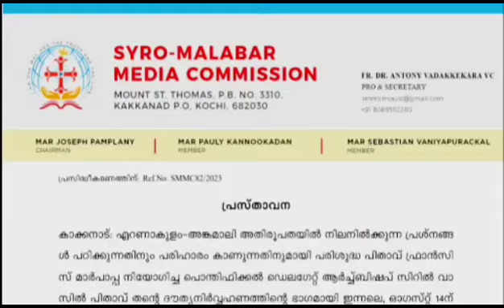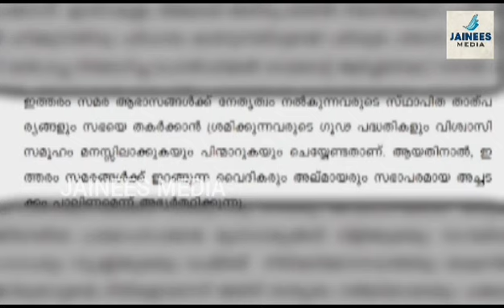🔴മാർപ്പാപ്പയുടെ പ്രതിനിധിയെ തടഞ്ഞത് സ്ഥാപിതതാല്പര്യക്കാർ🔴ഗൂഢ പദ്ധതി🔴മുന്നറിയിപ്പുമായി മീഡിയ കമ്മീഷൻ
🔴മാർപ്പാപ്പയുടെ പ്രതിനിധിയെ തടഞ്ഞത്
സ്ഥാപിത താല്പര്യക്കാർ.
🔴സഭയെ തകർക്കാൻ ശ്രമിക്കുന്നവരുടെ ഗൂഢ പദ്ധതികൾ

🔴മുന്നറിയിപ്പുമായി
സീറോ മലബാർ സഭ മീഡിയ കമ്മീഷൻ